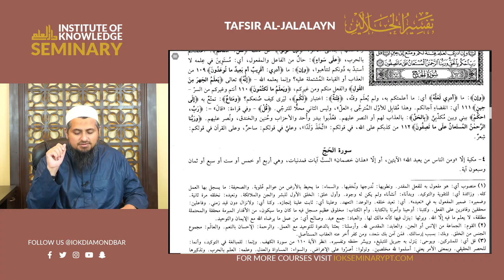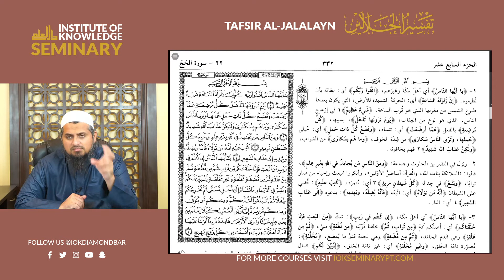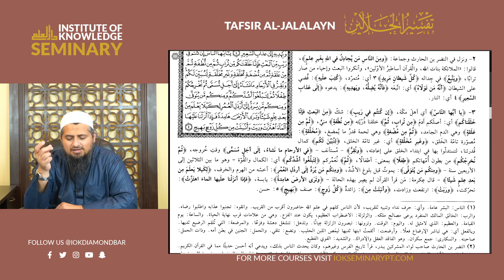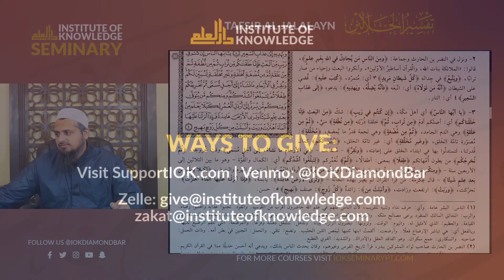Sh. Furhan Zubairi | Tafsir al-Jalalayn #185 | Surah al-Anbiya 104-112 & Surah al-Hajj 1-5 | 12/1/20